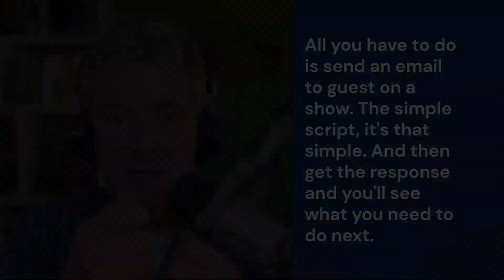Bonus Episode: The Power of Podcasting for Cost-Effective Branding with Mischa Zvegintzov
Mischa is a dynamic force in the world of digital marketing; empowering heart-centered entrepreneurs to amplify their message into the market and elevate their authority, their impact, and their income. No need for throwing money away on Facebook ads, Mischa has got a better strategy up his sleeve!

With a track record of 20 years in old-school sales, Mischa marries tried-and-true strategies with the cutting-edge tools of the digital era. He has made over a million phone calls, run massive flier campaigns, and pounded the pavement door-to-door and business-to-business.

Mischa and his team generated over 1.5 billion dollars in loans funded. After a brief retirement to guide his two boys through high school and enlighten others through yoga teaching, Mischa's now back in the game and his superpower is building influence.

As the founder of the "Influence Army" and host of the “Table Rush Talk Show”, he's all about sharing his expertise and inspiring others to put their voice out there in a big way.

In This Conversation We Discuss:
[00:49] Intro
[02:17] Building business on a budget using earned media
[03:58] Using podcast tours in brand promotion
[05:50] Tapping into diverse podcast audiences
[07:15] Leveraging CTAs and catchy URLs
[08:44] Crafting impressions for host recommendations
[09:53] Enriching your network through podcast
[10:57] Leveraging podcasts for collaborations
[12:00] Podcasts as platforms for affiliate partnerships
[12:59] Exploring joint offers and revenue sharing
[14:00]  Repurposing content for maximum impact
[14:43] The multifaceted power of podcasting
[15:39] Video transcription tools for seamless editing
[17:12] The branding benefits of podcasting
[18:25] The impact of podcasting in exposure and authority
[21:00] Finding and targeting niche audiences
[22:26] Refining podcast search strategies with AI
[23:22] Tapping into speaker lists for opportunities
[24:20] Using tools to track competitors’ appearances
[26:20] Efficient outreach with RSS feed finders
[27:32] Hunting for podcast contacts
[28:55] Proven templates for podcast guest outreach
[30:38] Handling various replies to guest requests
[32:53]  Leveraging no responses for second pitches
[34:34] Garnering interest for further discussion
[35:48] Prioritizing conversations with interested leads
[37:54] The power of follow-up in podcast guesting
[39:34] Using LinkedIn to expand your network
[40:16] Quick, simple, and value-added messages
[41:17] Navigating positive and unexpected replies
[42:07] Asking questions for smooth guest onboarding
[43:05] Addressing production costs with guests
[46:38] Responding strategically to feedback
[47:26] Amplify your voice with The Influence Army